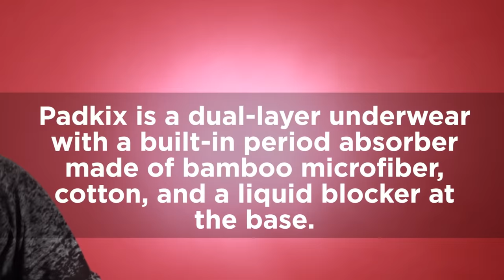Women Try Period Panties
“People are going to think I’m wearing butt pads!”

MUSIC
Quirky & Humorous Tango
Swinging Street Life Remix

Padkix Leak-Free Underwear
The super underwear that every woman needs.